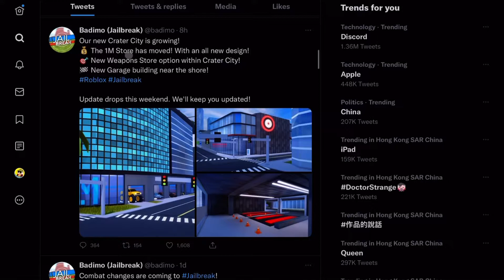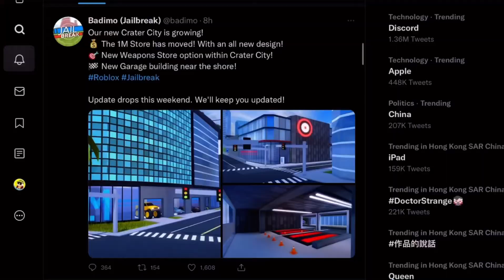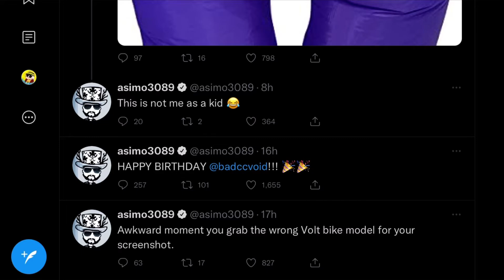(Roblox Jailbreak) 1M store will be moved to new cities!?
We are in the final hours before NEW BANK & PRIVATE JET arriving to Jailbreak. You can find EVERYTHING you need to know before this epic update in this video.

 The Million dollar dealership is moving and to the new city. Why? I will explain in this video!  You can expect many more exciting features will come to the Crater City!

Jailbreak May 2022 update will come with a brand new Private Jet that you can fly across the map in short time.  It is the utlimate experience of the luxury life that few can enjoy. But now you will have it in Roblox Jailbreak.

ASIMO is revamping the entire bank robbery. I guess we should have known this since the Live Event has destroyed the bank. New Bank is the next great thing to come to Jailbreak.

ASIMO has decided to leave WALLBANG SHOT with game changing effect. You may or may not like it depends on the type of player you are.  Regardless, this new feature will be great addition to Roblox Jailbreak!

Jailbreak Crater City is growing:
💰 The 1M Store has moved! With an all new design!
🎯 New Weapons Store option within Crater City!
🏁 New Garage building near the shore!

Jailbreak PvP Combat Change Update:
🎯 Hit Indicators! Discover where you're being shot from!
💥 Wallbang shots will now be official! Deal reduced damage to chase people out of hiding spots!
📍 Blinking player markers when firing a weapon!

Jailbreak New Bank:
👆 New: Going Up! Our 9th bank robbery!
🪂 All new escape! Exclusive to our newest floor
💵 New main lobby with additional entries!
🏦 New larger building exterior!

Jailbreak Private Jet:
🎟 Pay your ticket and you'll be flown across the map in speed!
🔥 Make the ultimate getaway! Both airports will have a private flight waiting for you!

Jailbreak Trading
* Jailbreak limited item trading
* Jailbreak torpedo trade
* How to trade in Jailbreak?
* Jailbreak Trading System
* Jailbreak Trading Tips
* Jailbreak Trading Value List
* Everything You Need about Jailbreak Trading

Jailbreak Season 9 Grand Prize
* Jailbreak JackRabbit
* Jailbreak Season 9 JackRabbit
* Is Jailbreak JackRabbit Worth it?

Jailbreak Season 9 Rewards:
* Level 2: The TRAVEL CASE by @ObviouslyPurple
* Level 3: The PICNIC TABLE by @DingoDoggo2
* Level 4: 100% Rocket Fuel reload
* Level 5: IRON ROCK Rims by @DydyWasTaken
* Level 6: BEADLOCK Rims by @Zewo_Tsu
* Level 7: GLIDER WING Spoiler by @SpeedQue3n
* Level 8: THE JACKRABBIT Congratulations @oof_ed
* Level 9: The BIKE RACK Spoiler
* Level 10: The OLD TOWN ROAD Vehicle Skin
* Top 5%: 🌵 The CUCARACHA HORN!